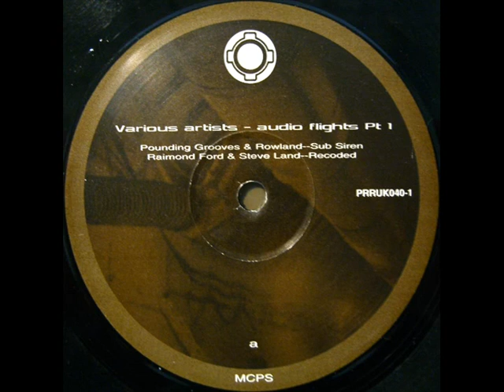Pounding Grooves and Rowland - Sub Siren